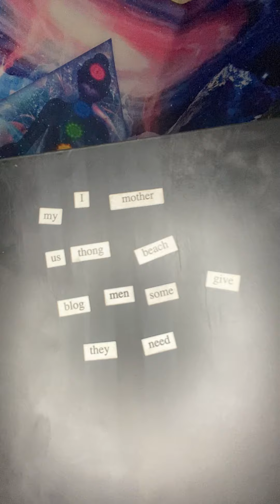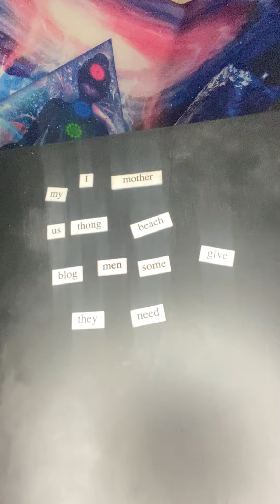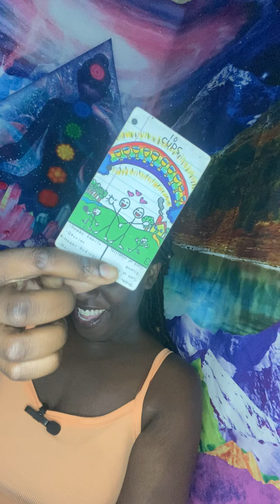🥂GIFTS GALORE🥂divinejustice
🦂 🧘🏾‍♂️ TheAfrozen 🧘🏾‍♂️🦂